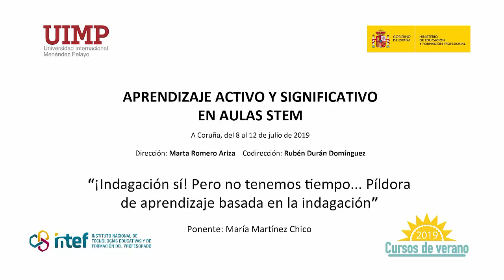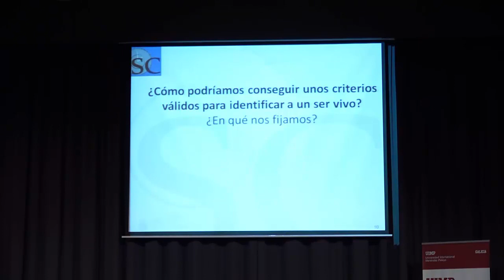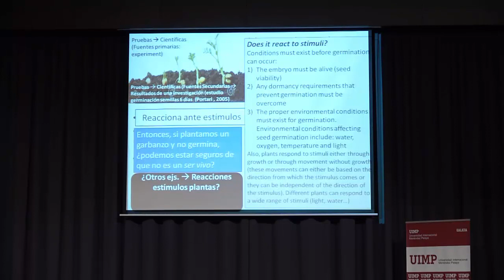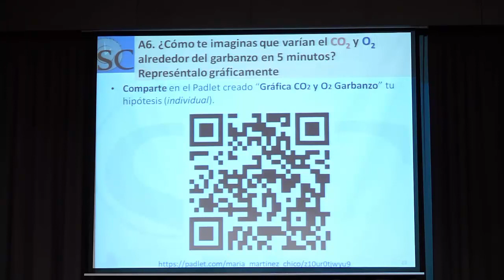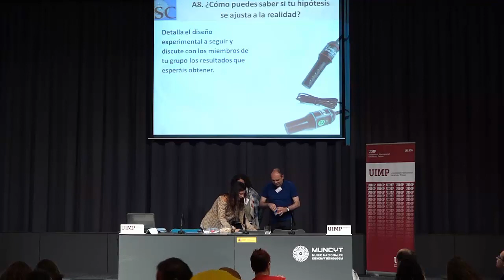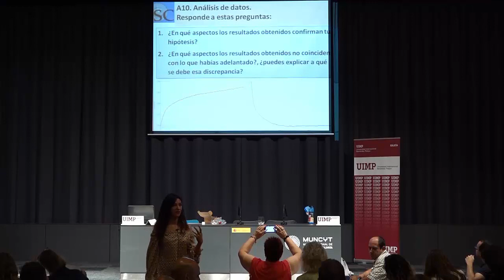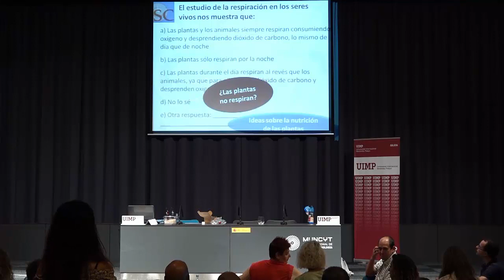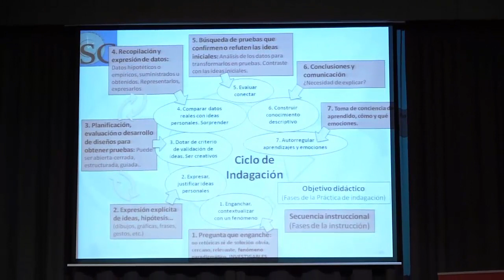5 ¡Indagación sí! Pero no tenemos tiempo... Píldora de aprendizaje basada en la indagación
Ponente: María Martínez Chico